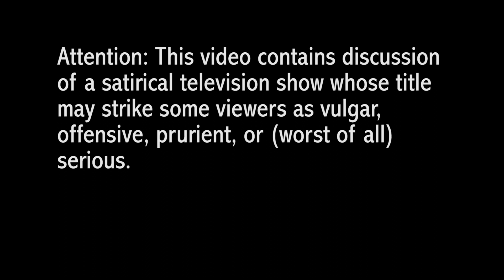Booktalk What to Read Next - Schitt's Creek suggestions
Librarian Jenny suggests four books that readers may enjoy if they watched the show Schitt's Creek.